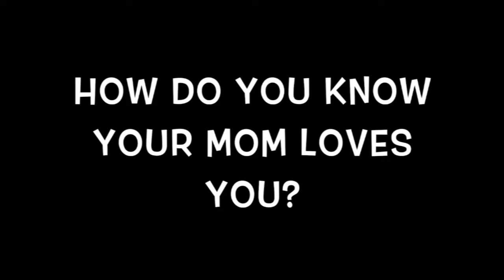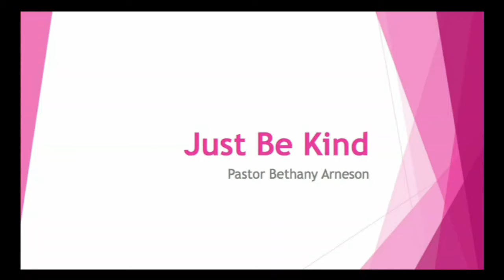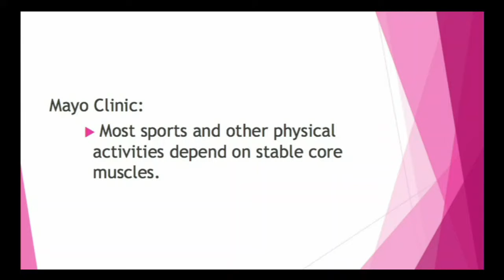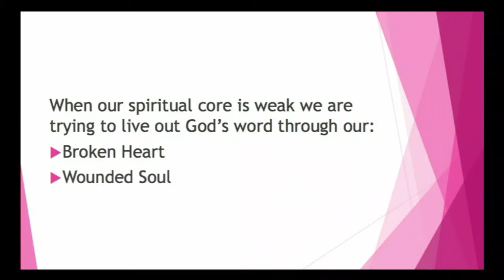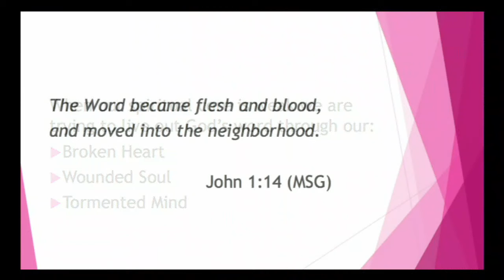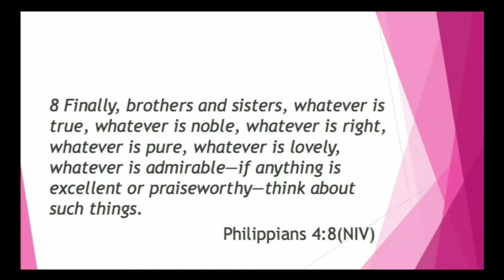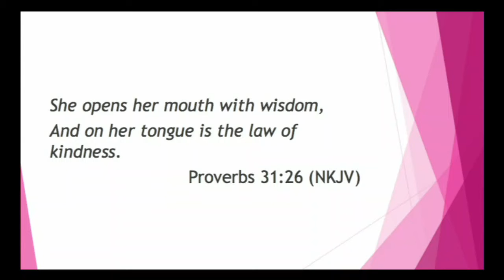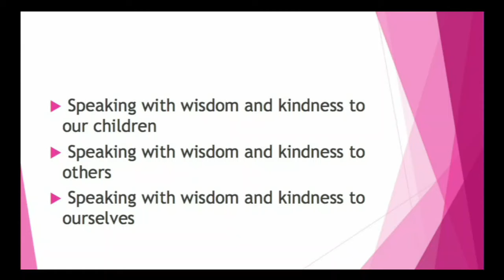Just Be Kind- Pastor Bethany Arneson